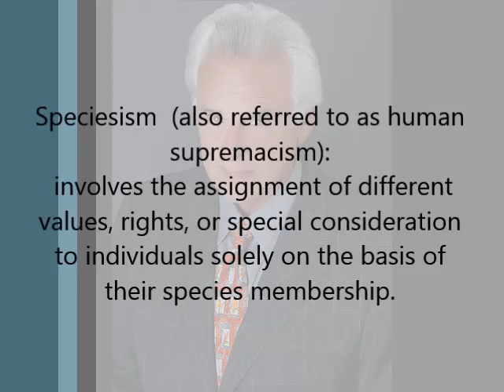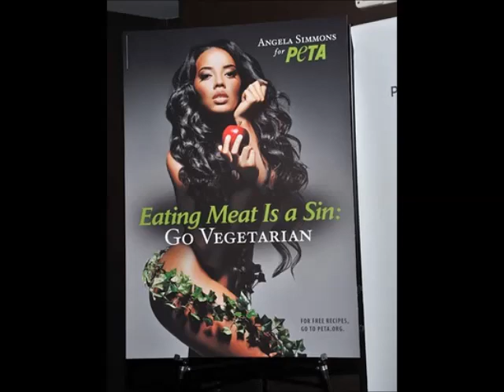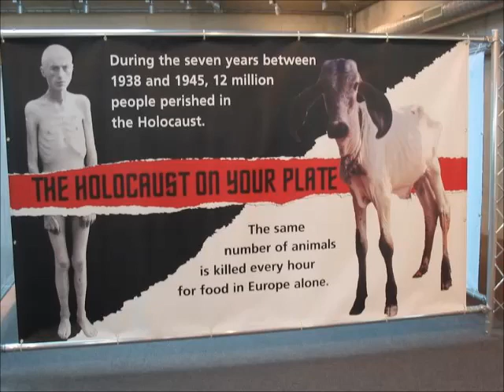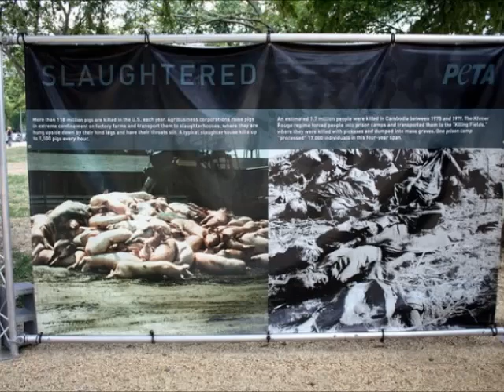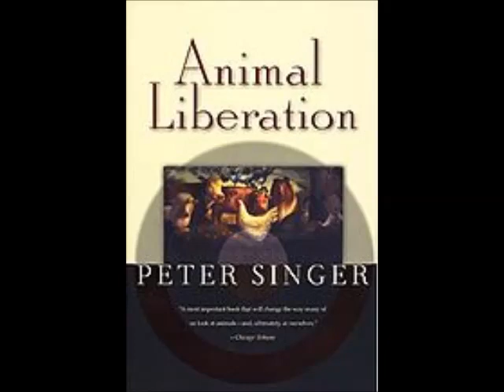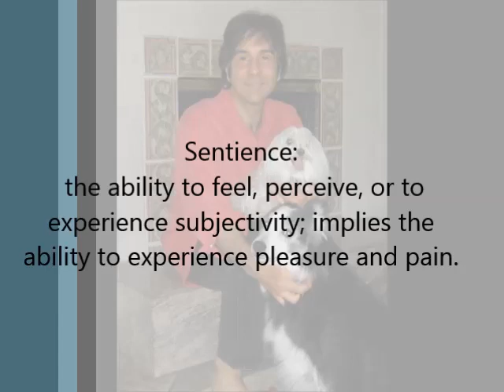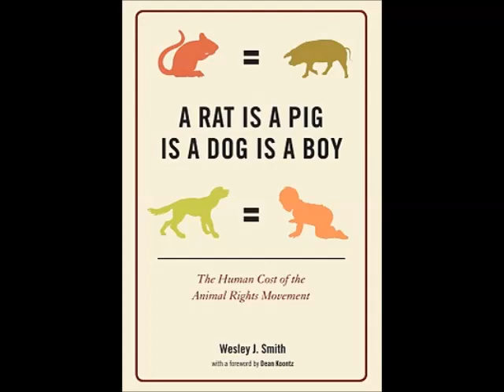Do Animals Deserve Rights?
Wesley J Smith discusses the animal rights movement and his book: A Rat Is A Pig Is A Dog Is A Boy.  From Eagle Forum Live audio archives:

A Rat is a Pig is a Dog is a Boy: at what cost?  11/09/13